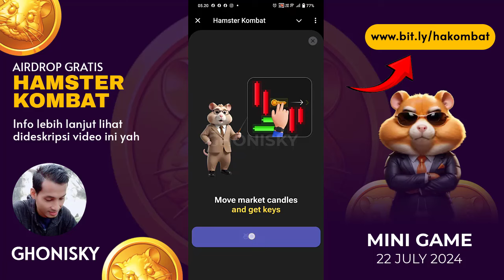💵 Sandi Harian, Kombo Harian dan Cara Klaim Kunci Mini Game Hamster Kombat 22 Juli 2024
💵 Sandi Harian, Kombo Harian dan Cara Klaim Kunci Mini Game Hamster Kombat 22 Juli 2024 | DAILY CIPHER DAILY COMBO AND HOW TO CLAIM KEY MINI GAME HAMSTER KOMBAT 22 JULY 2024

Syarat ikutan airdrop gratis di telegram bot, harus punya akun telegram terlebih dahulu ya, jika sudah punya bisa langsung klik link yang ada dibawah ini.

Video ini hanya untuk tujuan edukasi, hiburan dan bukan untuk anak-anak. Tidak ada jaminan bahwa Anda akan menghasilkan uang menggunakan teknik dan ide yang disebutkan dalam video ini. Ini bukan nasihat keuangan. Tingkat keberhasilan Anda dalam mencapai hasil yang diklaim dalam video ini membutuhkan kerja keras, pengalaman, dan pengetahuan. Kami telah mengambil langkah-langkah wajar untuk memastikan bahwa informasi dalam video ini akurat, namun kami tidak dapat menyatakan bahwa situs web atau aplikasi yang disebutkan dalam video ini bebas dari kesalahan. Anda secara tegas setuju untuk tidak mengandalkan informasi apa pun yang terdapat dalam video ini.